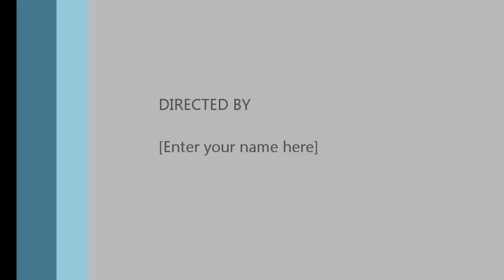Bills buglers st louis blues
Bill's Bugler's playing St Louis Blues at Tony Richards 60th Birthday Party
Live and unrehearsed!!!